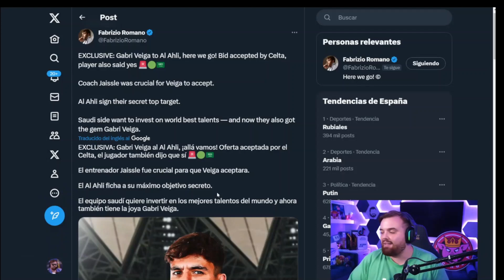IBAI opina sobre el fichaje de Gabri Veiga